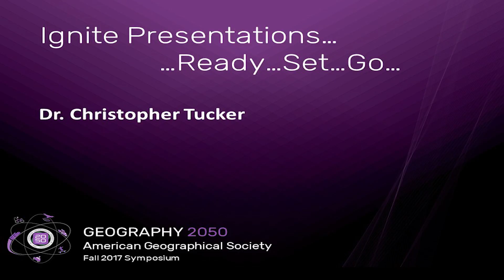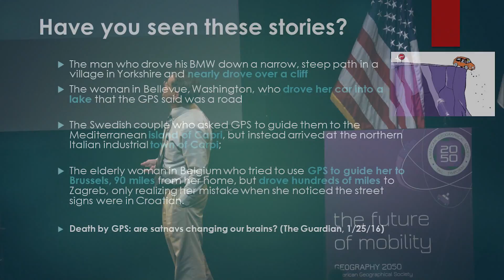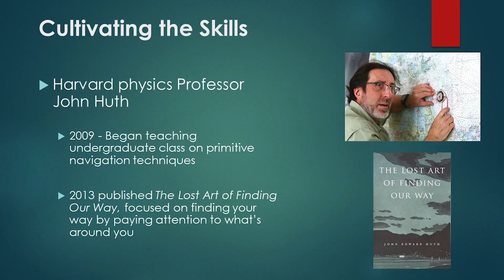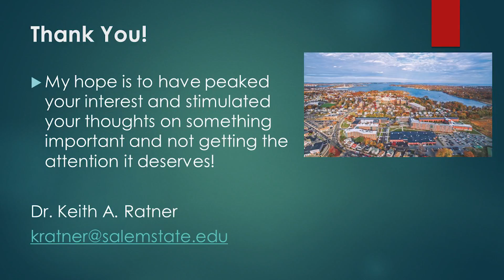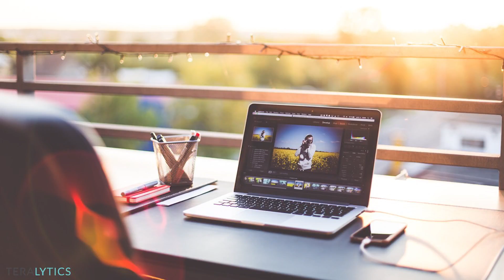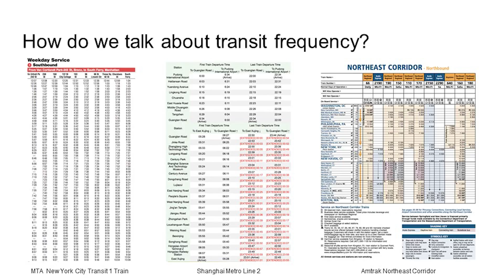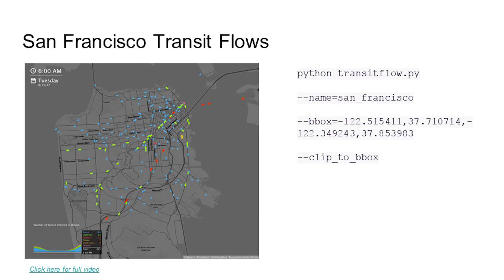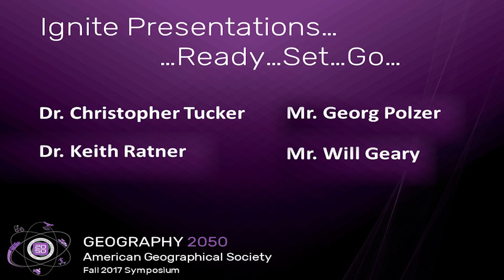Geography 2050 | AGS Symposium 2017 | The Future Of Mobility | Ignite Presentations – Day 2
Dr. Keith A. Ratner (Professor of Geography, Salem State University)
“The Unseen Consequence Of Technologically Improved Mobility, Decreased Spatial Abilities”

Mr. Georg Polzer (Co-Founder and Chairman, Teralytics)
“The Rise of Smart Mobility and the Fall of Cities”

Mr. Will Geary (M.S. Data Science Candidate, Columbia University)
“Visualizing Regional Transit Frequency Around The World”